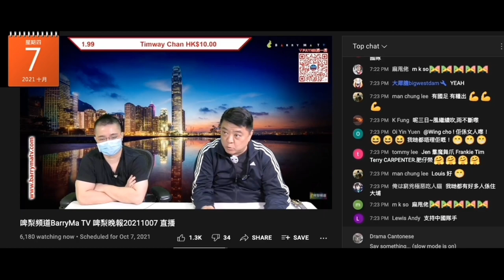20211007 啤梨晚報打女人偷錢賊林匡正借啲意幫個賤種大佬推銷講座，屈係撚屌馬健賢想推點知衰咗，又吹仆街升學顅問話𠳔以前係修咸頓，撚屌問又唔答，偷錢賊從來都無吹過修咸頓，中學都係3個郡中間無地名